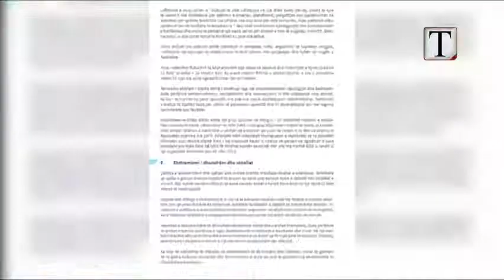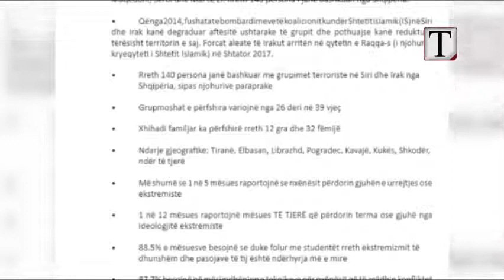فرقه تروریستی رجوی باز هم در لیست گروه های افراطی و تروریستی معرفی شد.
مرکز مبارزه با تروریسم در آلبانی، نام فرقه تروریستی رجوی را در لیست گروه های تروریستی و خشونت طلب قرار داد.
به گزارش خبرنگار پایگاه خبری-تحلیلی فراق، این مرکز در گزارشی جدید که از رسانه های کشور آلبانی پخش گردید مدعی شد که فرقه رجوی به عنوان یک تشکیلات افراط گرا، آینده این کشور را به مخاطره انداخته و با جذب افراد، آنها را به سوی رفتارهای تروریستی تشویق می نماید.
این مرکز همچنین به این منظور و آشنایی دانش آموزان کشور آلبانی با پدیده افراطی گری و خشونت طلبی، کتابچه هایی را منتشر کرده و در مدارس این کشور توزیع می نماید.